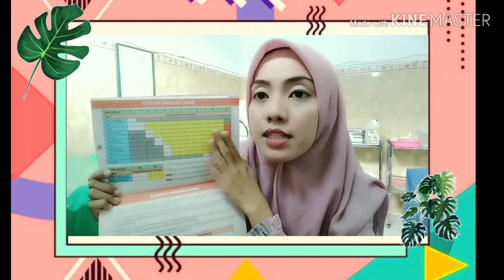adat istiadat bayi baru lahir